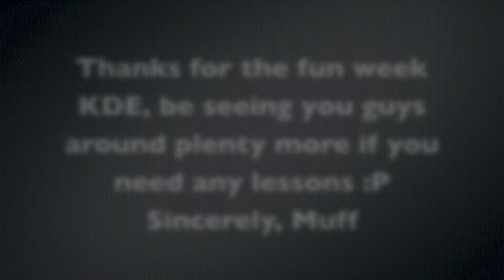More KDE hits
here is the Final Chapter in the beating of KDE. base hits by me, and more defenses by me.

the week long tally was
KDE : 4
Muff : i lost count above 30